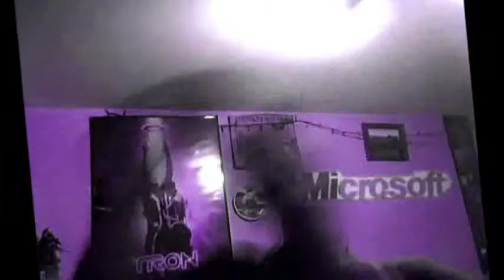KIRBY TECHNO DANCE